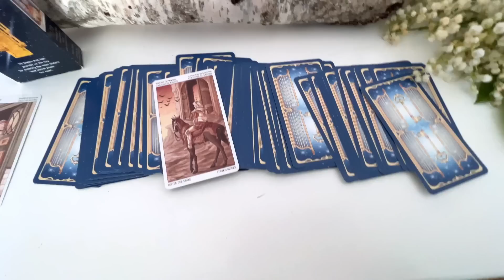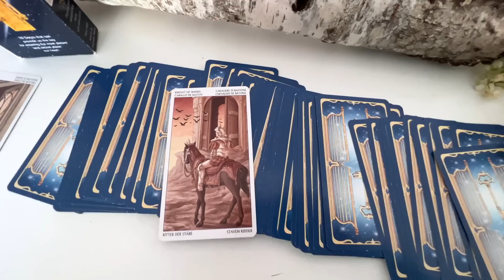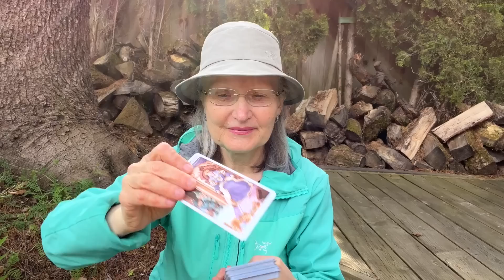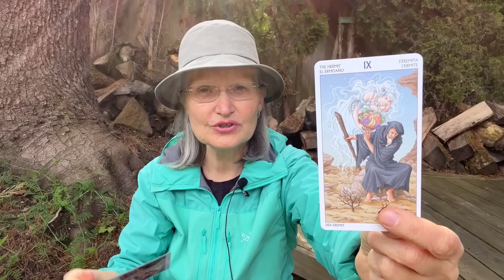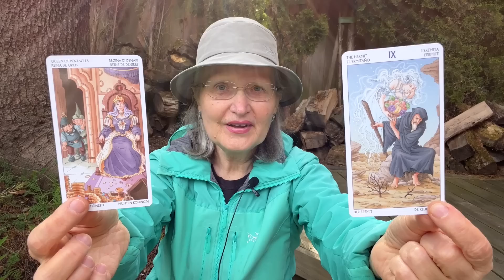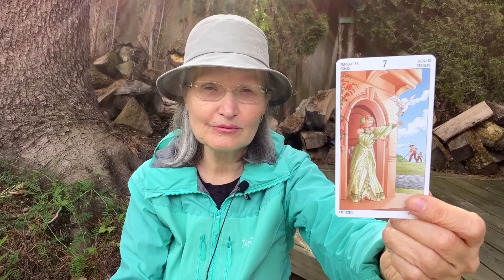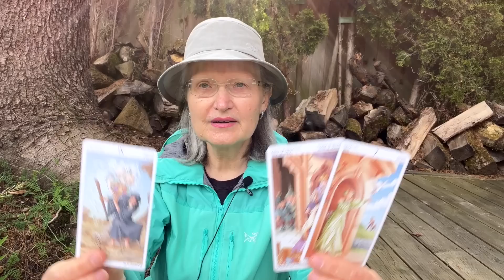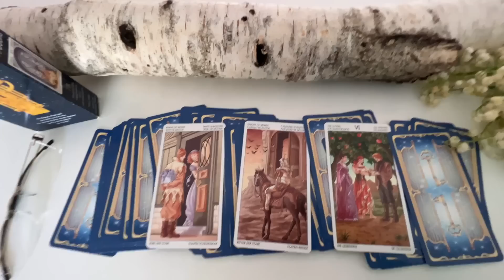Чего Вы уже не ждете, но это Вам по Судьбе и идет в Вашу жизнь! Ошеломляющая Правда! Колена онлайн